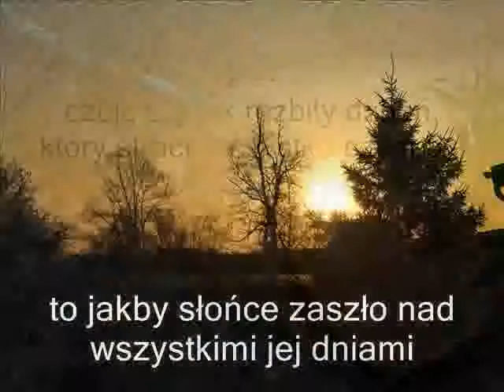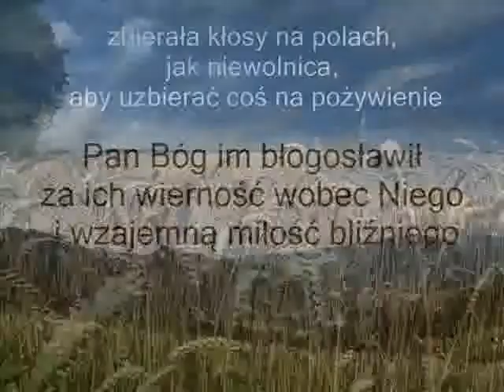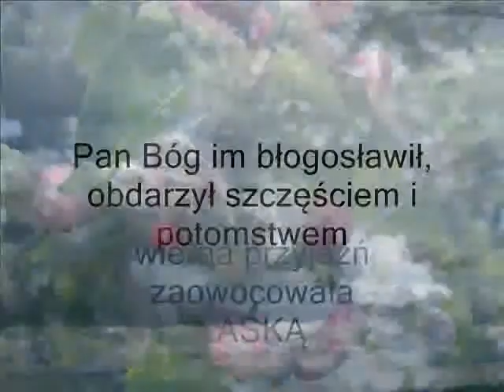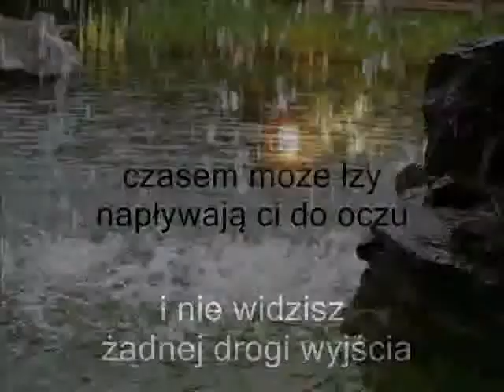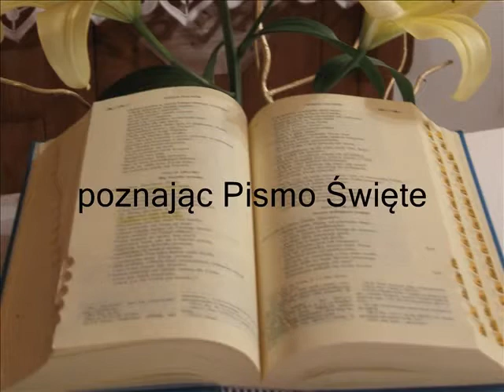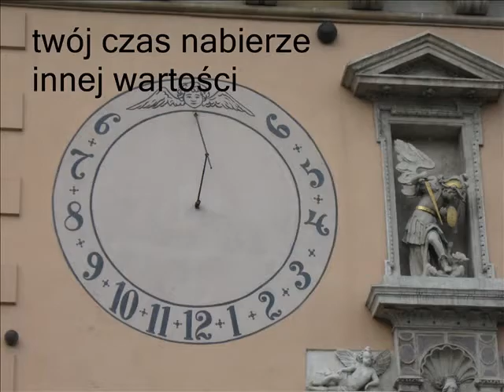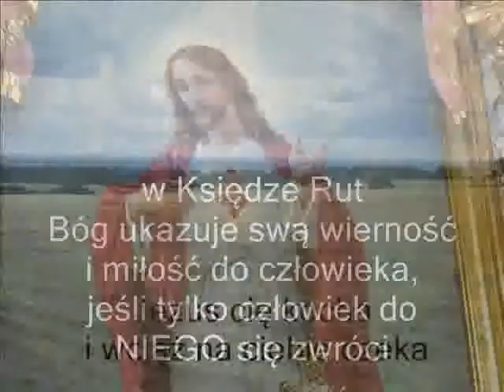Rut – Przyjaciółka Boga.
Relacja zdjęciowa ze skupienia dla młodzieży pt. Rut - przyjaciółka Boga. Dębica 2017